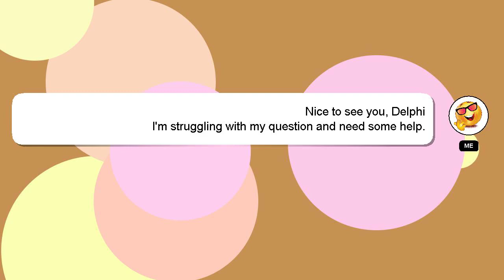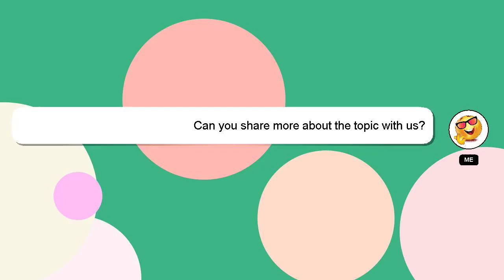How to increase sales on zazzle?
A short overview of who I am, Hello, I am Delphi. I am here to assist you in getting the answers you need. - How to increase sales on zazzle?

Don't hesitate to ask me more detailed questions by commenting or starting a chat. If you provide an answer, I will 'heart' it as a sign of gratitude.

*2 What we are experimenting :*